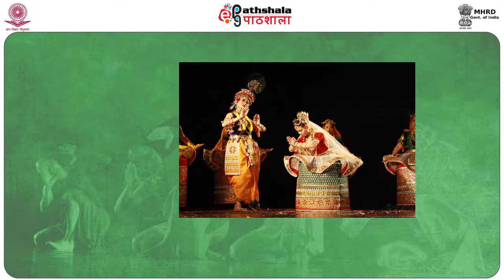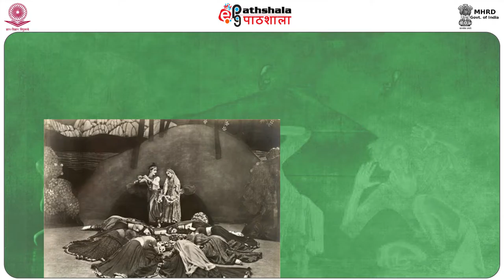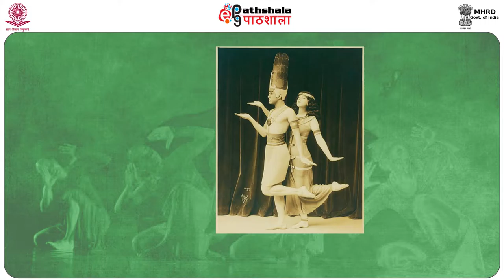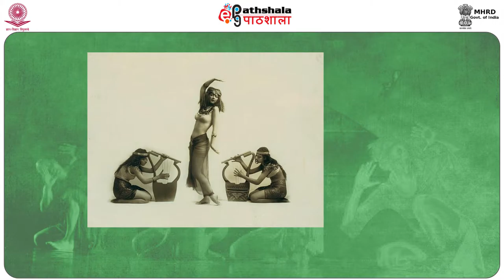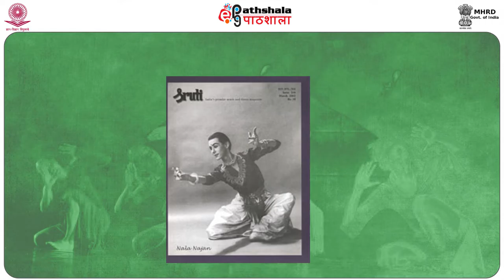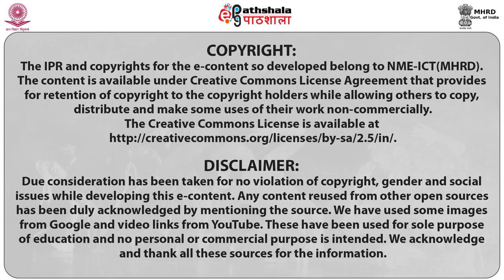BEGINNING OF MODERN DANCE IN INDIA PART I (PERA)